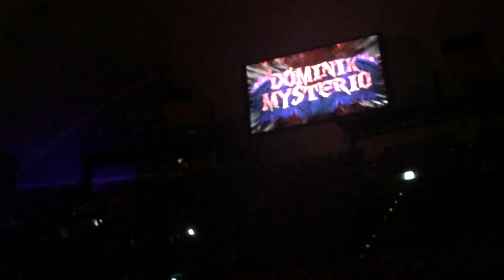Sami Zayn Vs. Dominik Mysterio (NXT North American Championship) - Intro @ WWE Live 2023 in München